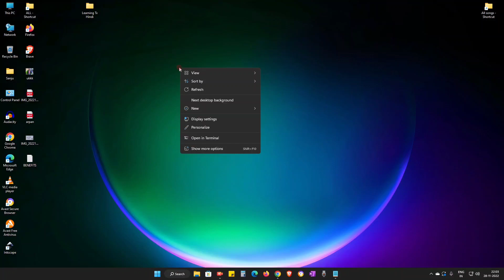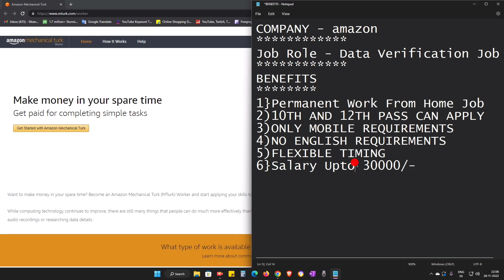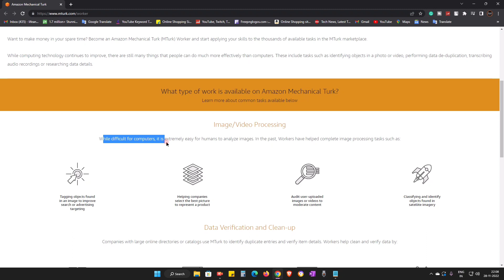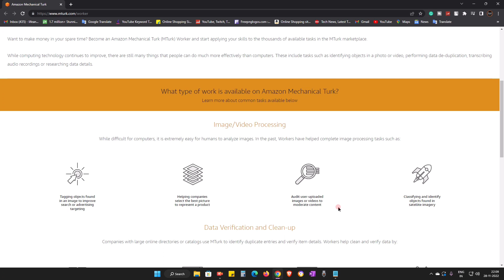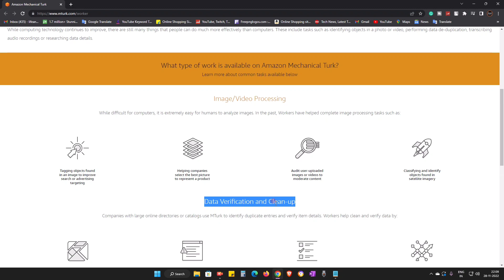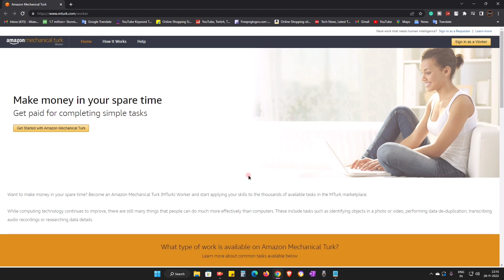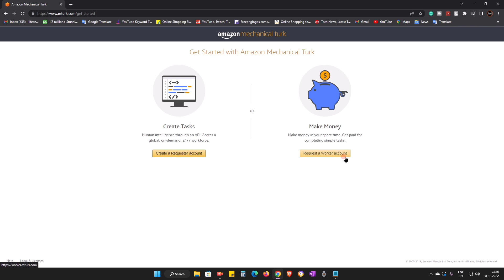best part-time job | Documents Verification Job | Work From Home Job 2022 | Amazon jobs@SanjivKumarJindal-Jobs-Skills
best part-time job | Documents Verification Job | Work From Home Job 2022 | Amazon jobs

Your Queries-
Excellent income
best part time jobs in tamil,
best part time jobs for college students in tamil,
best part time job for school students,
best part time jobs for students on mobile,
best part time jobs for college students in telugu,